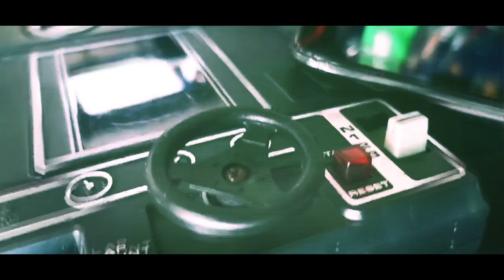Race Memory Trailer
Tribute to the great retro racing arcade of the '70.